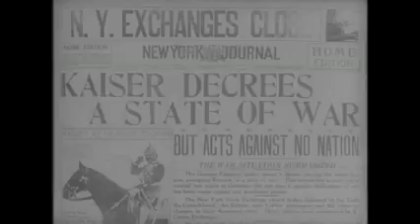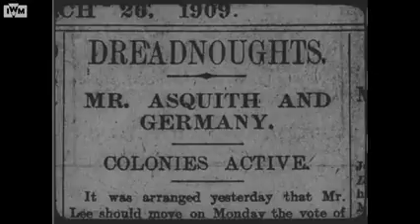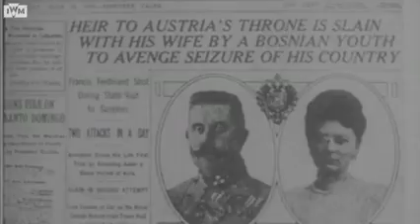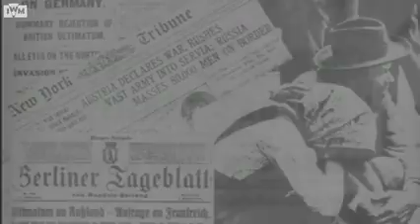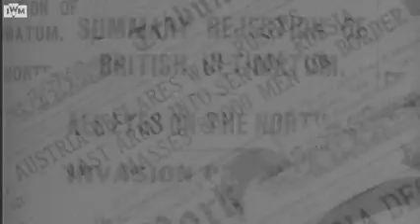How Did WW1 Started Cause Of Frist world War | May 17, 2022